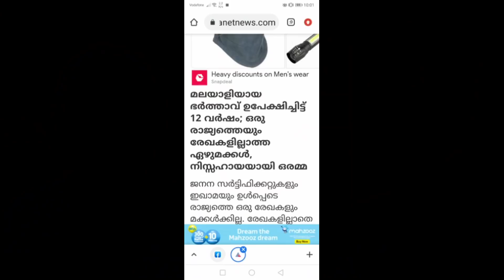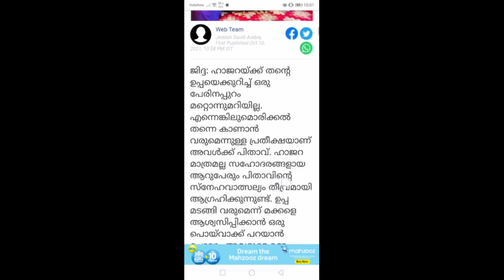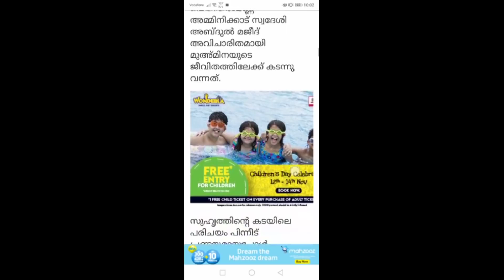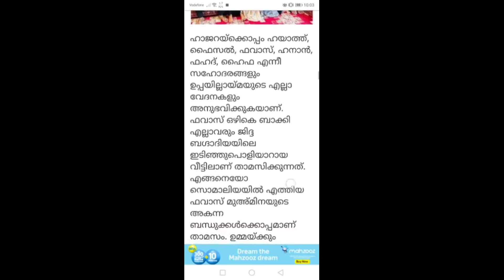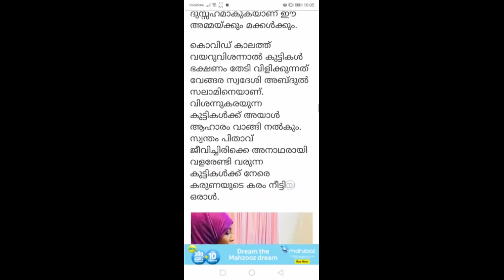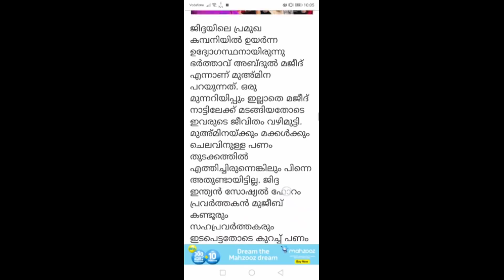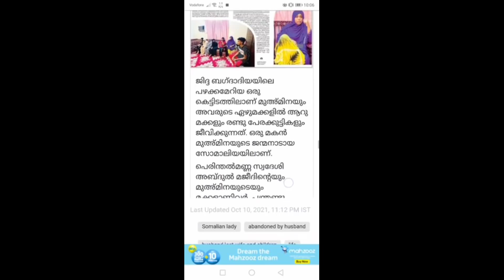മലയാളി പൊളിയല്ല. അടിപൊളിയാ...